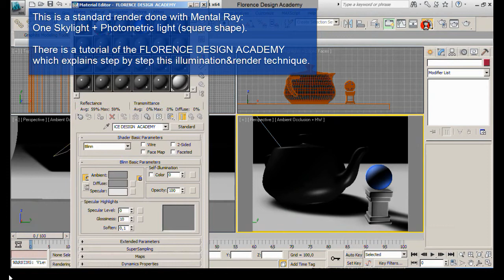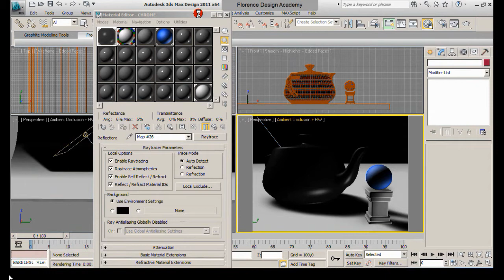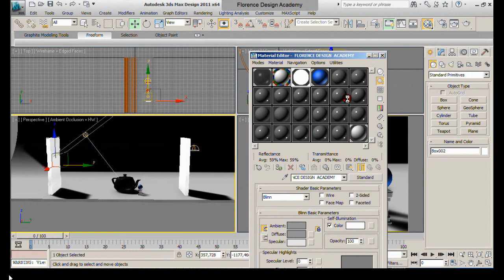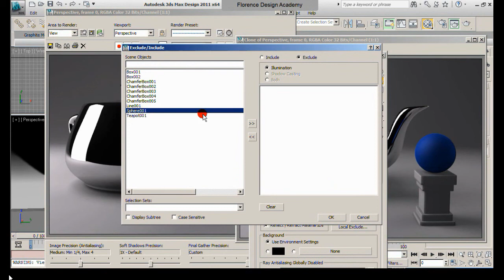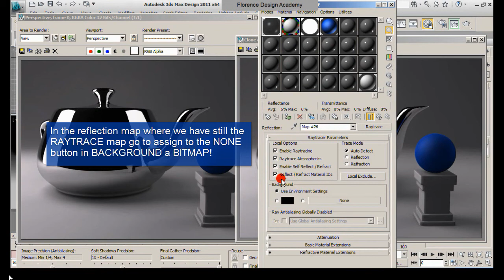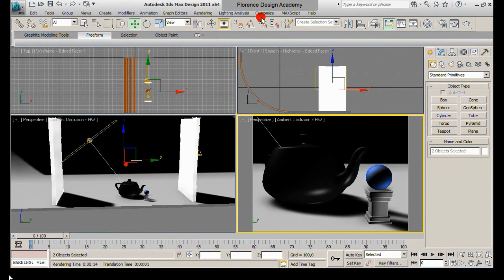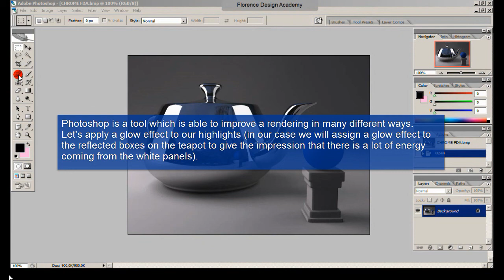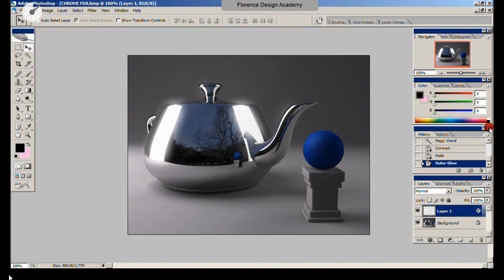Florence Design Academy Tutorial - 3D Studio Max Chrome material Tutorial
This is a tutorial of the Florence Design Academy which describes all steps to create Chrome material in 3D Studio Max. You can find other great tutorials of the FDA which show also Tips to simulate a photostudio illumination.
The Florence Design Academy is an international Design school in Italy.